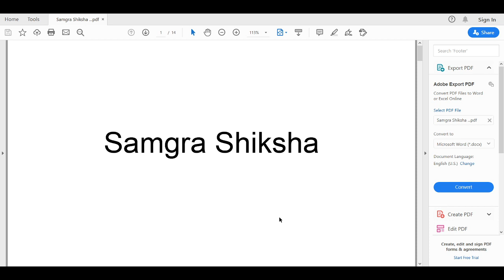Samagra Shiksha - 1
This video is about Samagra Shiksha. It is created for purely Academic purpose.